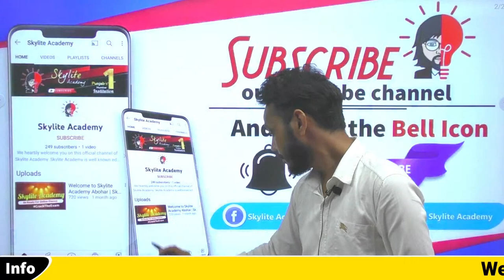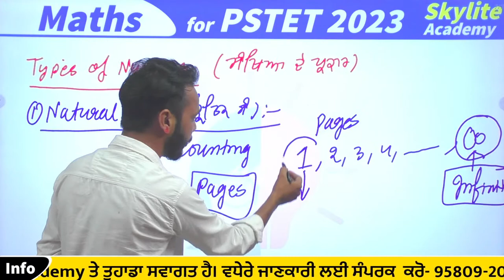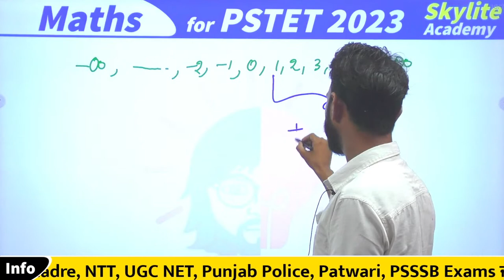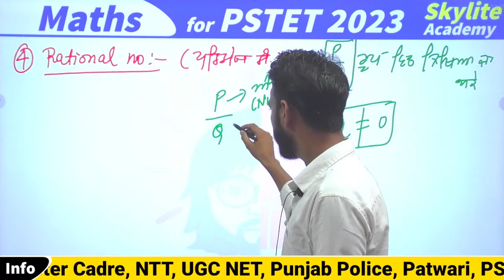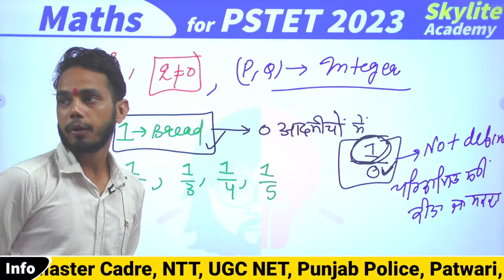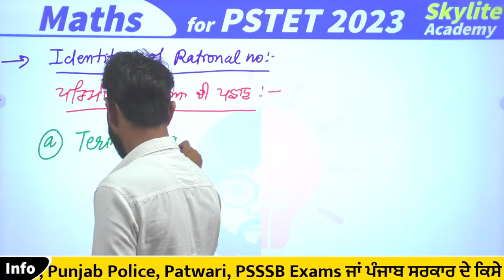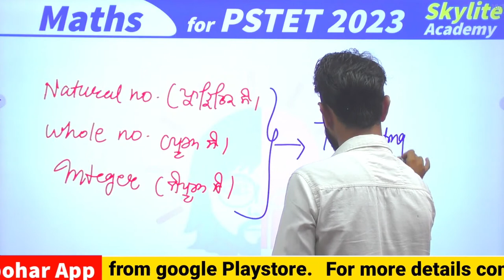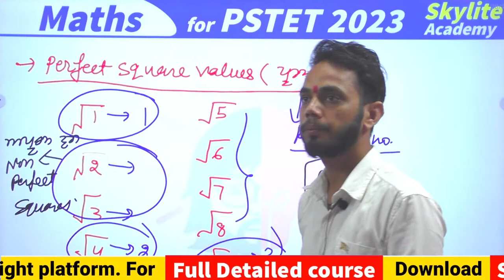PSTET 2023 Maths | Number System 01 | Skylite Academy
Welcome to the Skylite Academy. In this video Raman Sir has given a lecture of Maths for PSTET 2023.
If you are preparing for PSTET, CTET, NTA UGC NET, Master Cadre, APS and other Punjab Government Exams then you are on right platform. Skylite Academy Provides you quality education with outstanding results.

★ For Paid Courses Download Our Application
'Skylite Academy Abohar' From Google Playstore

Thanks